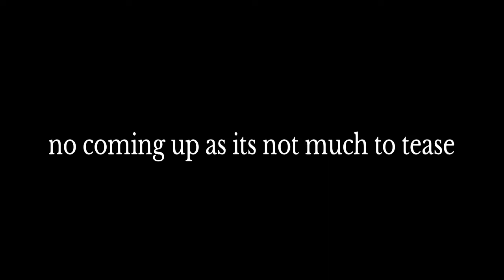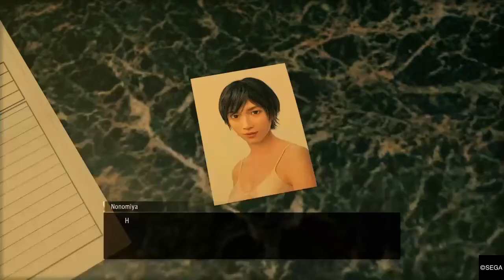Yakuza 7 like a dragon Playthrough part 14 the retirement home